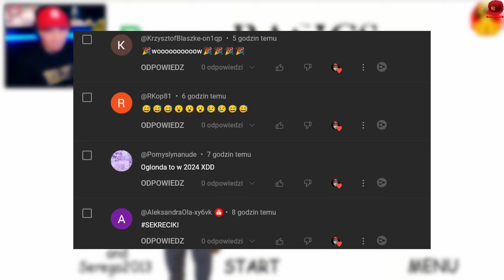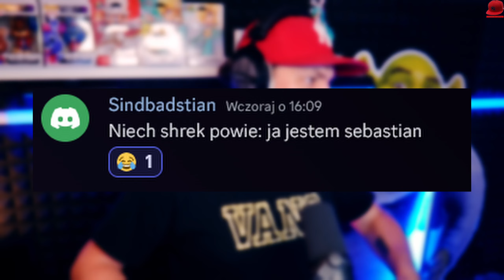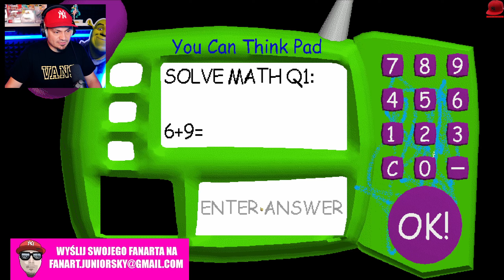ZNALAZŁEM OJCA OD BALDI'EGO! *ma siarczystego wąsa* 🧑‍🏫 Baldi Na Modach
Basics - PL/Po Polsku - Let's Play (PL/Po Polsku) - SPOTKAŁEM OJCA OD BALDI'EGO! 🐖💨

👆👆👆 PRZYDATNE LINKI 👆👆👆